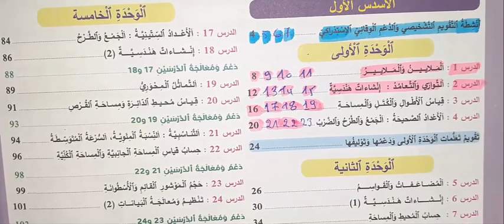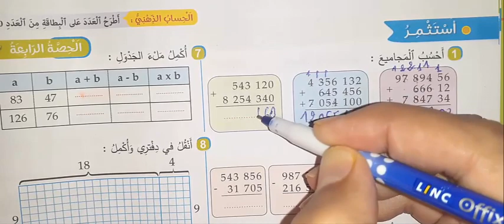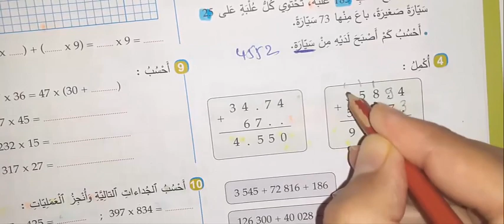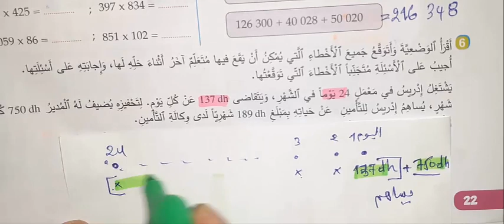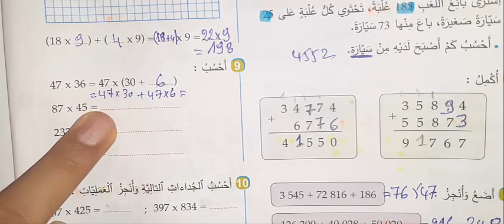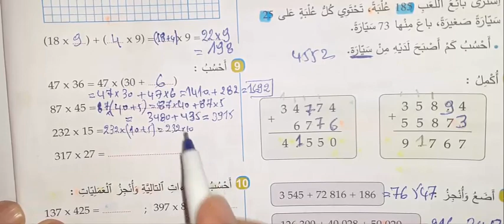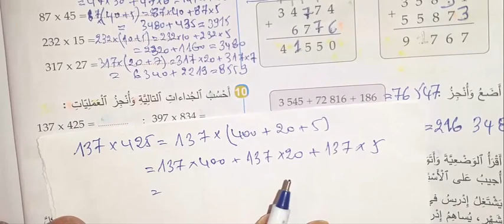الجديد في الرياضيات المستوى السادس صفحة 22 الاعداد الصحيحة الطبيعية ص 22